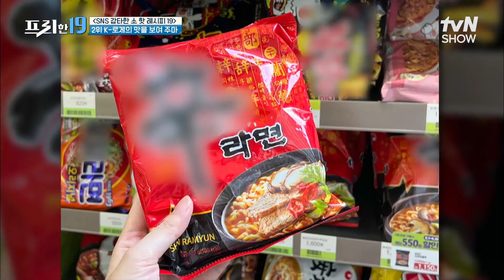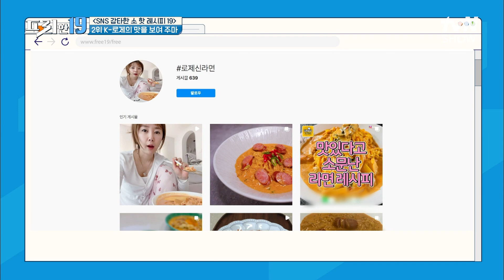맛.없.없 그 잡채! K-로제 끝판왕, 로제 매운 라면 레시피 [SNS 강타한 소 핫 레시피 19] 프리한19 EP.316 | tvN SHOW 220620 방송